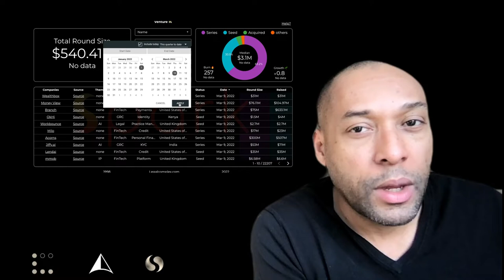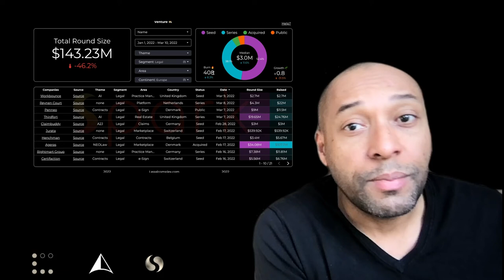Introducing our latest metric: Burn 🔥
In the first quarter of 2022, venture funding of the companies in legal has been down. Yet we found another metric which keeps track of how healthy we are.